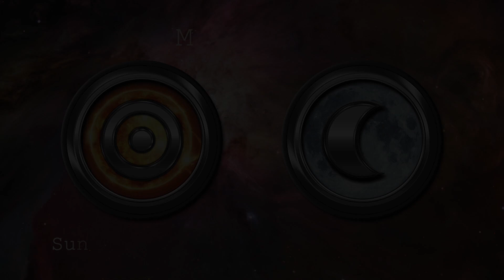Horoscope: March 6th - 7th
Also to get a Limited edition signed copy of my book